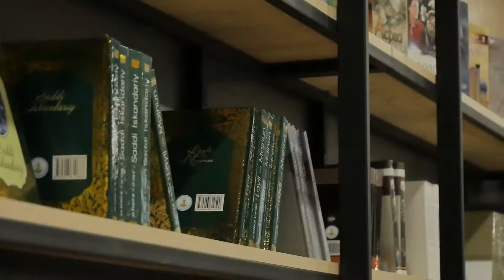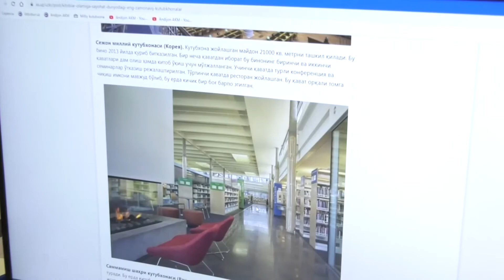Yangilik! Marhamatda zamonaviy kutubxona ochildi